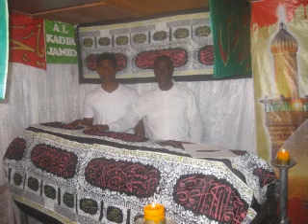el respeto al difunto en el islam N°1